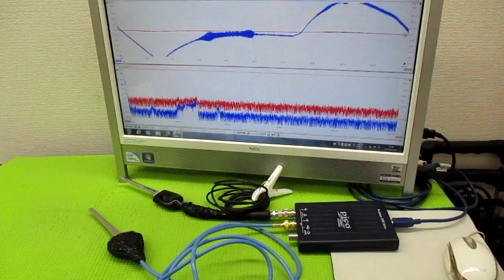メガヘルツの超音波発振制御プローブ製造技術